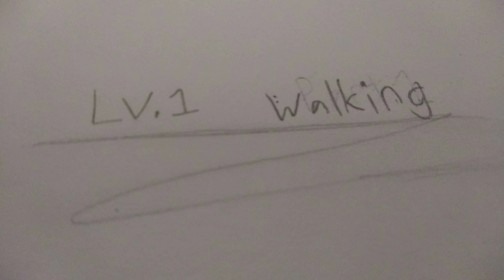animation pilot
this is a video short